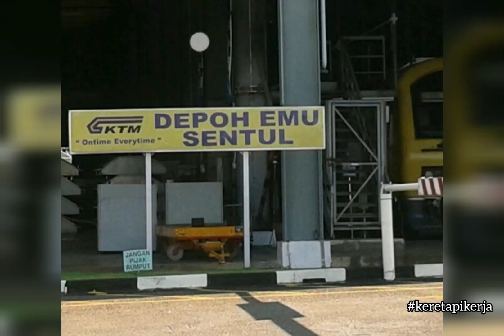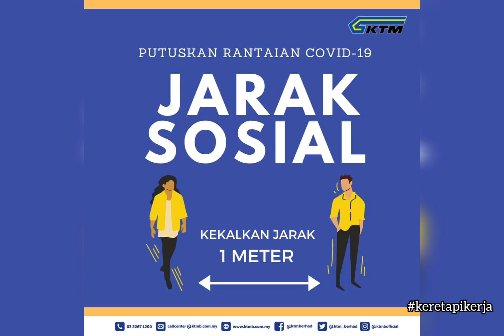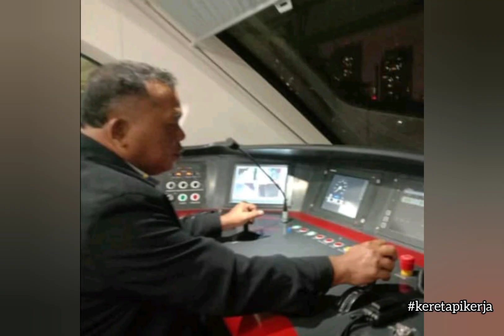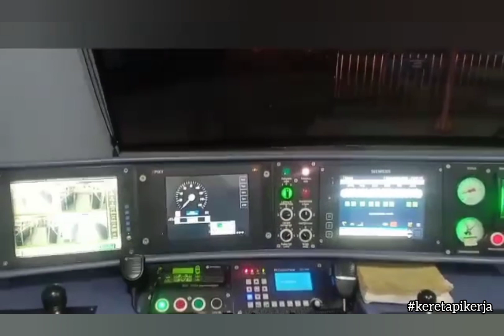Essential Servise | Frontliner | KTM Emu Driver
Video ini didedikasikan untuk Barisan Hadapan bagi Essential servise yang merupakan Nadi pengangkutan Rakyat Malaysia kakitangan Pemandu Emu  KTMB Khasnya

Semoga mereka semua diberikan kesihatan yang berterusan untuk memikul amanah yang diberikan.. Amin..